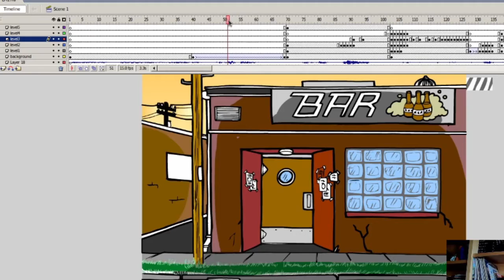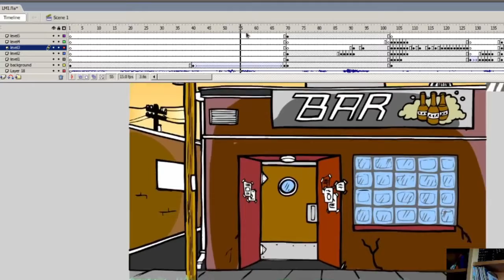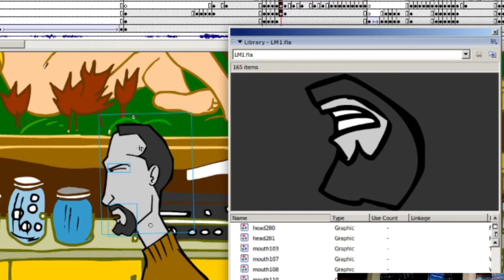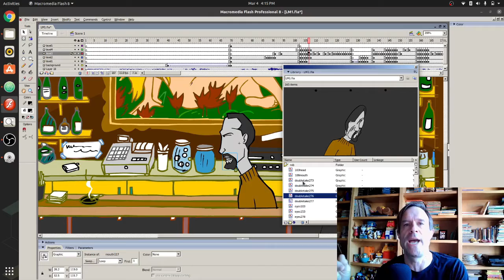I found the 3rd Flash-animated cartoon I made years ago - Tom Ray's Day 210309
I found a bunch of folders on a disc of old Flash-animated cartoons that I did like over ten years ago. This is the third one I made.

This cartoon was called Lorenzo's Mutation and it was hand-drawn and inked then scanned into flash to film it. It also was going to include music by my band Lorenzo's Music.

I was going to make a whole weekly series out of it and each episode would unfold in 30-second releases. But for some reason, this is the only one I ever made and never even released it!

In this video, I watch the video and go through the original flash animation software files to look at how I made it.

Plus, at the end of the video, my daily autobiographical webcomic.

Video Chapters
00:00 Intro
00:14 Cartoon concept
00:45 Watch cartoon
01:43 Doing the voices
02:01 Reviewing Flash files
02:22 Grouping Flash layers
03:08 Reusing character objects in Flash
05:19 Drawing backgrounds
05:46 Storyboards and dope sheets
06:13 Looping characters
06:53 The next cartoon will be...
07:26 My daily webcomic
This is a video of my daily life since I decided to sell collectibles and pop-culture items I collect on eBay to help support my art career instead of taking on freelance work.

More vintage pop-culture items available in my eBay Store

Check out the other things I do too! :)
- My graphic novel "Then This Happened..." (Year One)
- My graphic novel "Then This Happened..." (Year Two)